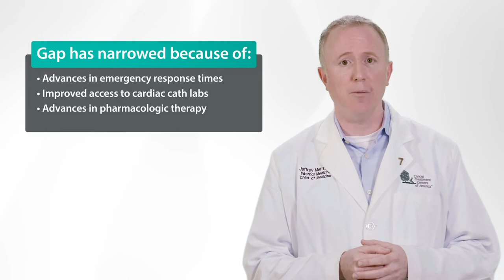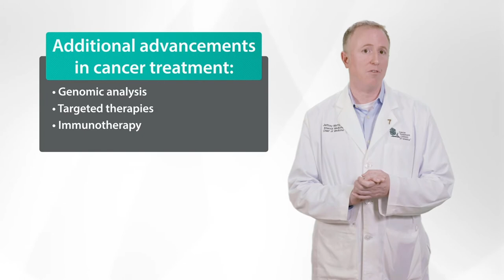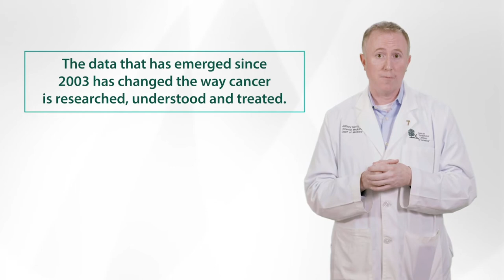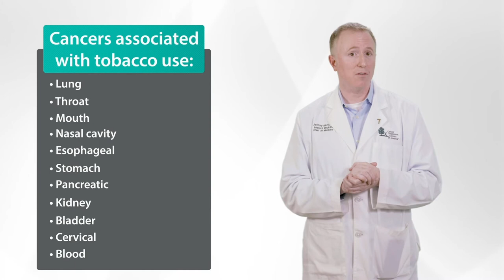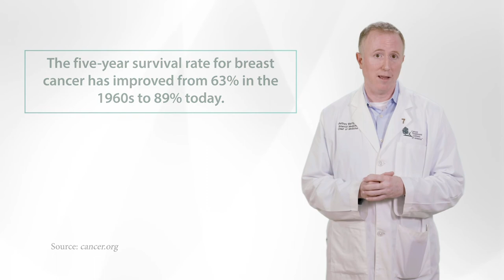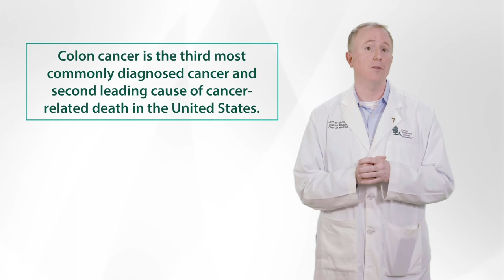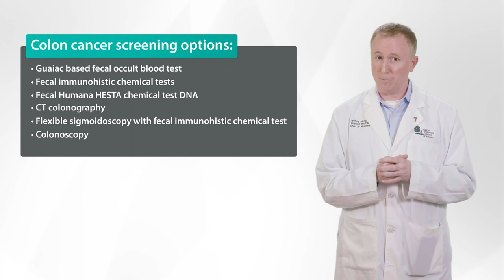Cancer 101: Cancer Prevention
It may be possible to lower your cancer risk by taking certain cancer prevention precautions.

Chapters:
00:00 - Cancer Prevention
2:19 - Common Traits of Most Cancers
4:45 - Human Genome Project
6:40 - Cancer Risk Factors
8:35 - Sun Exposure and Cancer
9:35 - Diet and Cancer
10:15 - Family History and Cancer
11:01 - 7 Warning Signs of Cancer
12:14 - Prostate Cancer Risk Factors
12:06 - Breast Cancer Risk Factors
14:49 - Lung Cancer Risk Factors
16:48 - Colon Cancer Risk Factors
18:34 - The Importance of Cancer Screening